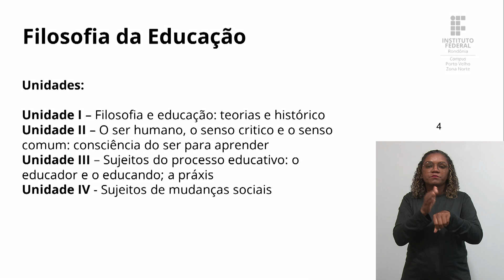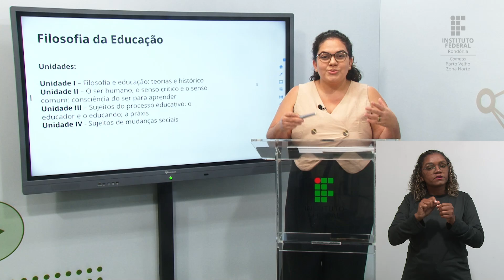Filosofia da Educação - Aula de apresentação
📑 Curso: Licenciatura em Pedagogia/UAB IFRO ZN - Turma 2024/2
📚 Disciplina: Filosofia da Educação
📝 Conteúdo: Aula de apresentação

🎓 Prof.ª Renata Nobre